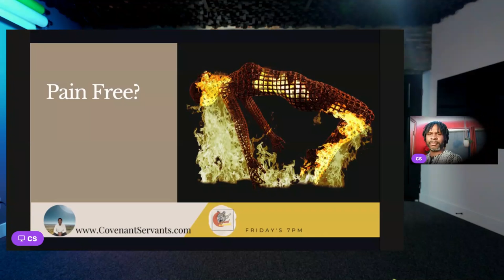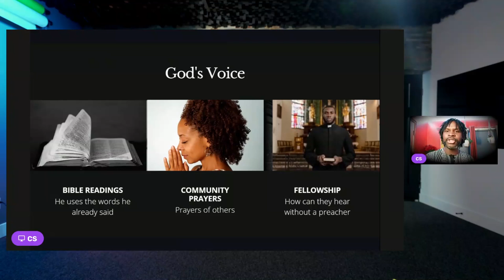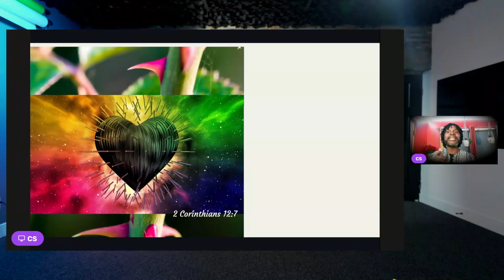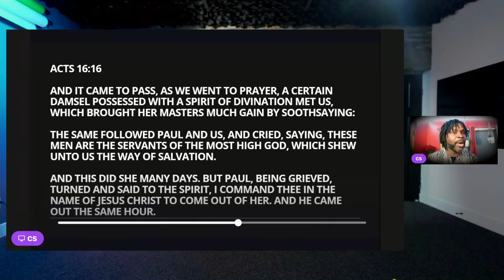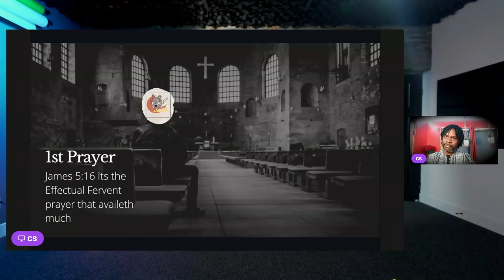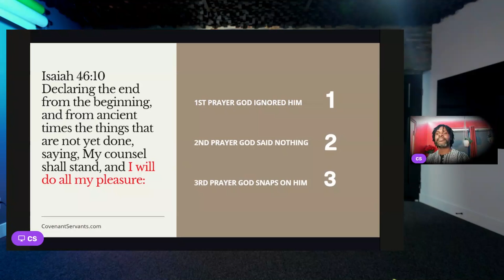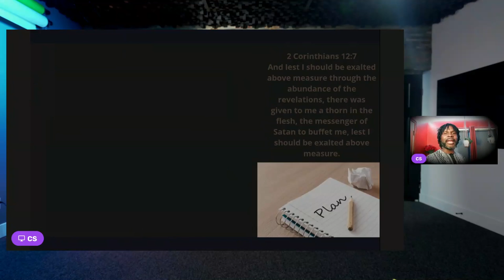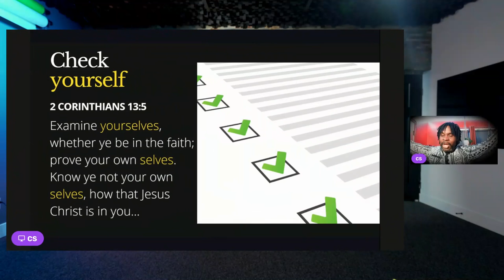God ignored me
What do you do after you pray and God ignores you?